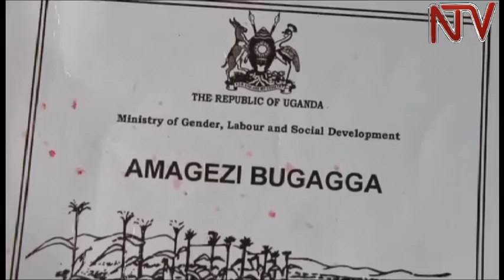Teacher gives illiterate Nakasongola women a chance to get basic education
Dozens of women in Nakasongola district are yearning to learn how to write their names after being denied the opportunity to attend school when they were children.

They are receiving literacy lessons from Joseph Kato Tebandeke, a Luganda primary school teacher who is running an adult education for men as well.